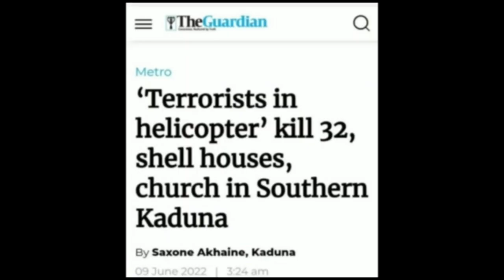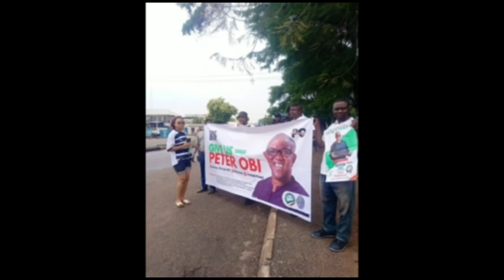BISHOP (COL) PAUL N. VINCENT’S MESSAGE TO NIGERIANS AS THEY VOTE ON FEBRUARY 25TH! MUST WATCH!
Bishop (COL) Paul N. Vincent’s Message To Nigerians As They VOTE On Feb 25th In Their Presidential Elections! MUST WATCH!